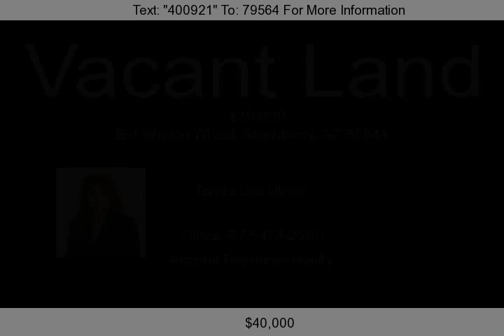B-4 Wagon Wheel, Strawberry, AZ 85544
This is a great piece of property to build your summer cabin or dream home. It has a beautiful view of the Mountains, and Tall Pines. This won't last long, make an offer today!...